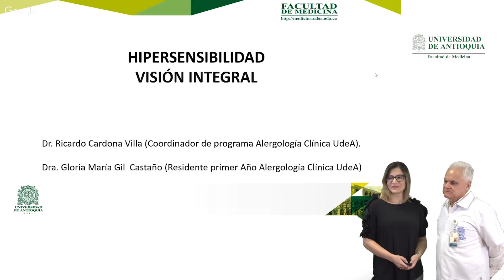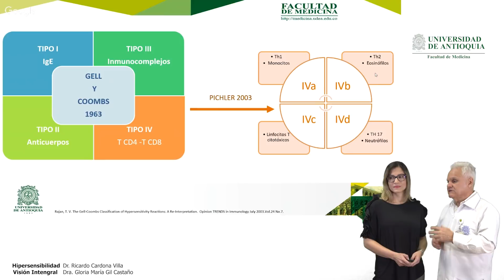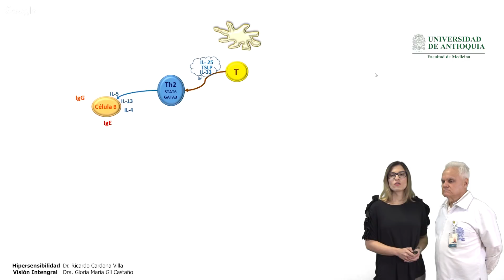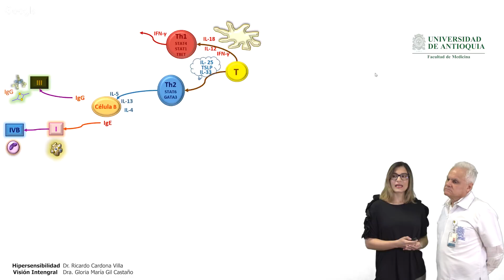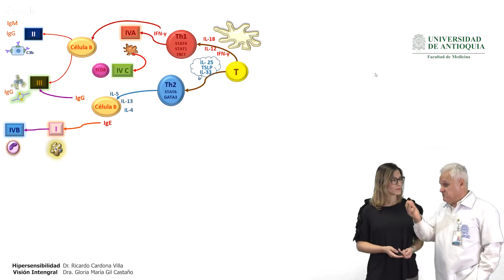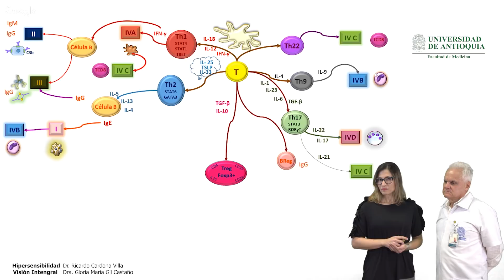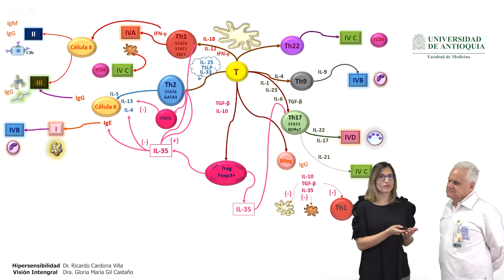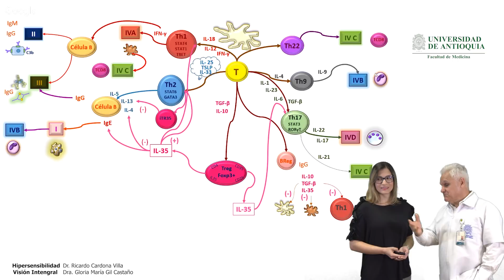Hipersensibilidad Visión Integral - Dr. Ricardo Cardona, Dra. Gloria María Gil C.